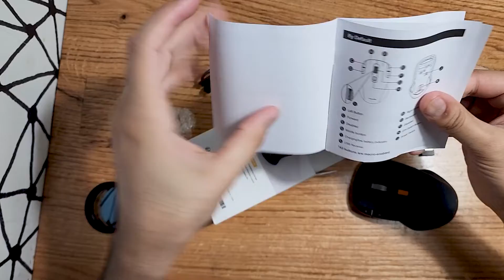ProtoArc EM12 Ergonomic Rechargeable Wireless Macro Mouse w/ 8 Programmable Buttons and Type-C port